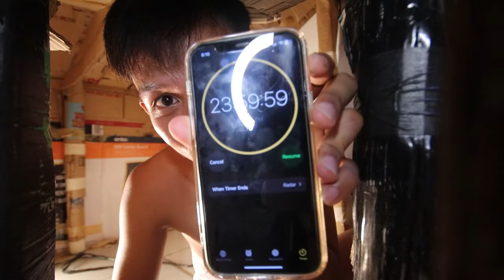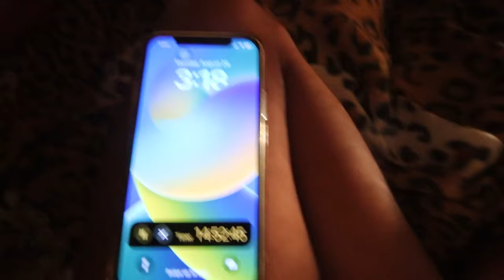PINASABOG KO ANG BILLIONAIRE GANG MANSION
24 HOURS SA LOOB NG BG HOUSE NG NAKAPAMPERS